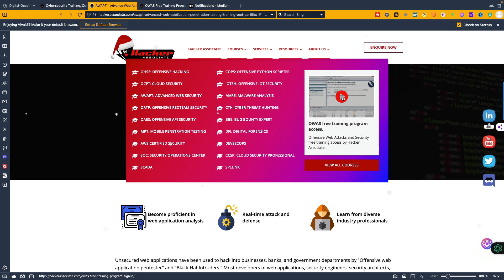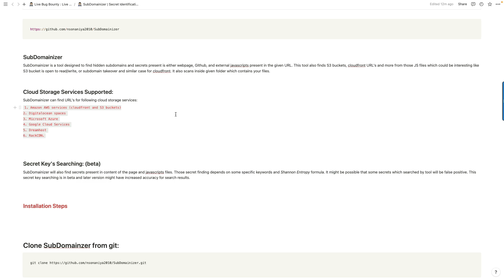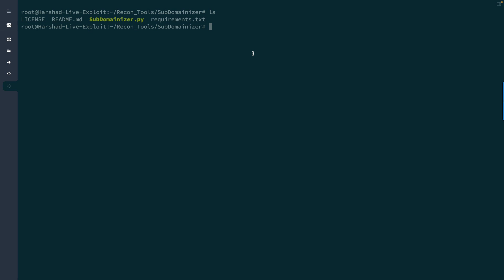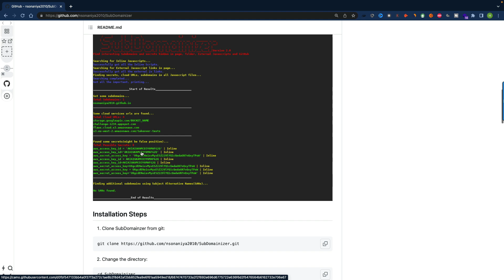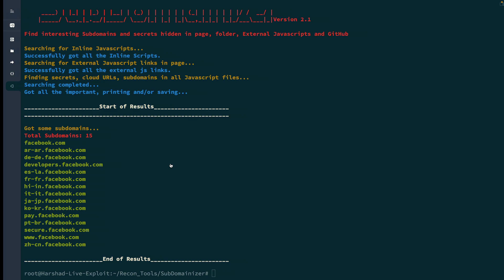Subdomainizer: Hidden Subdomain | Cloud Recon | Secret | Part2 | Live Bug Bounty Hunting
Subdomainizer // How to Find Hidden Subdomain // How to find Secret
In this  hacking episode, we'll be discussing the Cloud Recon subdomainizer framework, which will help to find hidden subdomain, secret  and hidden urls. We'll also be discussing the Live Bug Bounty Hunting part of the Subdomainizer tool, which allows you to find and submit secret bug bounty tests to websites.

Subdomainizer is one of my favorite frameworks, and you should definitely add it to your toolbox.

2. cd SubDomainizer

3. pip3 install -r requirements.txt

If you want to perform Cloud Recon/Bug Bounty Hunting than this framework is for you.